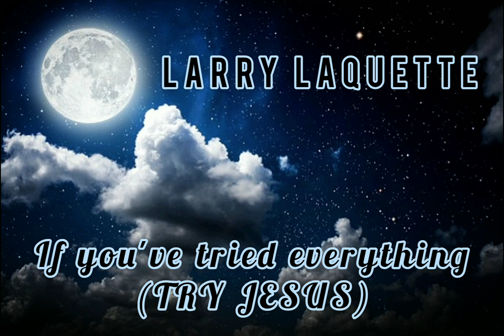Larry LaQuette - If you've tried everything (Try Jesus)